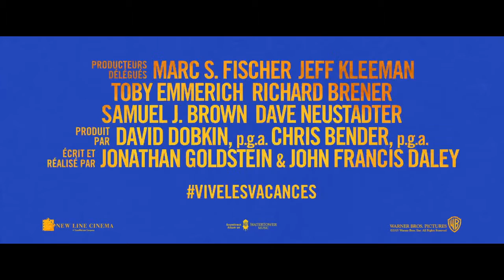[HD] Vive Les Vacances Vacation : Bande Annonce Officielle 2 VF